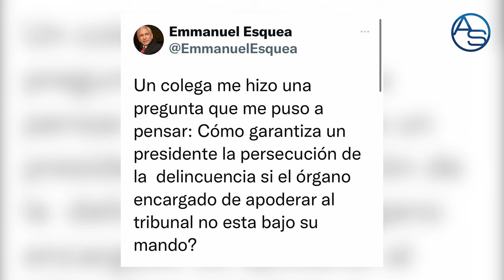Miriam Germán A punto De Renunciar Pero Su Sustituto Será Más Implacable Que Yeni Berenice Y Wilson!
Miriam Germán tiene un imperativo de salud que la obliga a ceder ante la Historia pero su sustituto ya podría estar decidido por lo tanto Luis Abinader no tiene muchas preocupaciones en ese sentido!